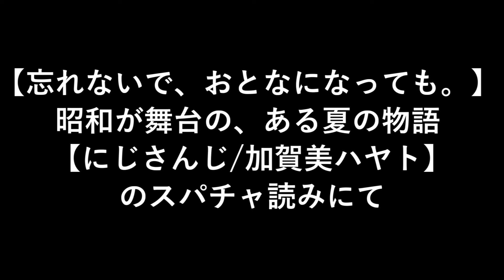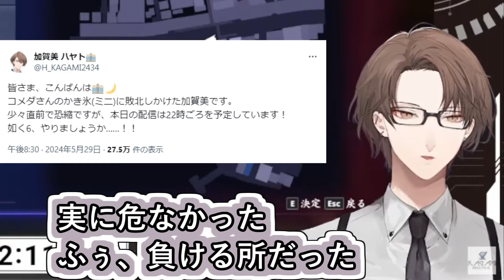【完全版】加賀美社長がコメダのかき氷(ミニ)に敗北しかけた話【加賀美ハヤト/にじさんじ/Vtuber切り抜き】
本編
【龍が如く６ 命の詩。】伝説の終わりと、新たな命‼【にじさんじ/加賀美ハヤト】

【忘れないで、おとなになっても。】 昭和が舞台の、ある夏の物語 【にじさんじ/加賀美ハヤト】

【POOLS】何も襲ってこない、誰も追いかけてこないプールを、ただ歩くゲーム。【にじさんじ/加賀美ハヤト】